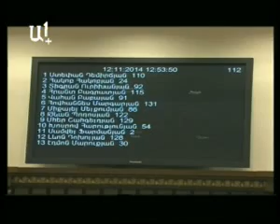Խոշոր բիզնեսը սերտաճել է իշխանությանը. Ստեփան Դեմիրճյանի ելույթը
Ստեփան Դեմիրճյանի ելույթը